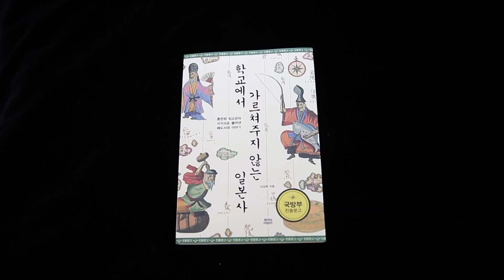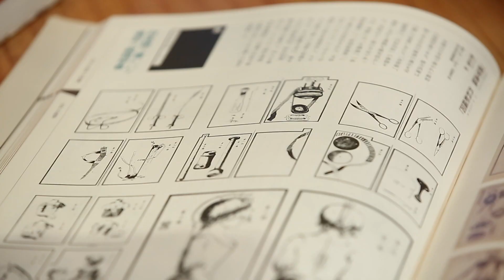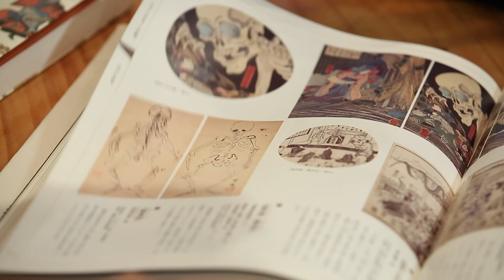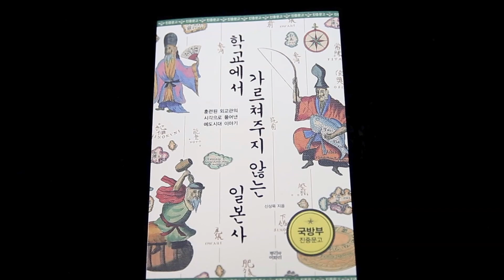[진중문고]15. 학교에서 가르쳐주지 않는 일본사(신상목 저)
장병 정서함양과 교양증진을 위해 국방부에서 배부하는 ‘진중문고’를 소개하는 열 다섯 번째 시간입니다. 오늘은 일본의 근대화 성공에 기여한 시기로 평가받는 에도시대를 통해 일본 근대화의 뿌리를 살펴본 내용을 담아 전직 외교관이 쓴 ‘학교에서 가르쳐주지 않는 일본사’입니다. 문현구 기잡니다.

일본 에도시대는 당시 우리나라 조선시대로 치면 중기에서 후기에 해당하는 시깁니다. 또한, 세계사 전체로 볼 땐 17세기부터 19세기 사이로 분류돼 인류 문명사에서 급격한 변혁이 일어난 시대로 꼽힙니다.

이런 세계사의 거대한 흐름 속에서 일본 근세에 해당하는 에도시대를 살피고 알아가는 것은 지금의 일본에 대해서 이해할 수 있는 출발점으로 볼 수 있다는 것이 이 책이 나온 배경입니다.

“일본의 현대를 이해하기 위해서는 일본의 근세에 해당하는 에도시대에 대해 알게 되면 과거의 일본뿐만 아니라 오늘날의 일본에 대해서도 더 깊은 이해를 가질 수 있습니다. 그러한 차원에서 ‘일본을 좀 더 잘 알자’라고 하는 그런 책으로 한번 써 봤습니다.”

외교부 근무 시절 일본 관련 업무를 주로 맡았던 전직 외교관인 저자는 일본 에도시대가 완벽한 개방은 아니었지만 같은 시대의 우리나라와 중국과 비교할 땐 좀 더 세계에 귀를 열어 자신들에게 도움이 되거나 필요한 부분을 가려서 선택하고 적응 노력을 함으로써 근대 일본의 가교 역할을 했다고 분석합니다.

“취사선택을 해 가면서 나름대로의 적응 노력을 하는 모습들이 있거든요. 일종의 자본주의의 전초단계적인 그러한 차원인데 그런 것들이 200년 내지 300년 동안 축적이 되고 하는 과정에서 전근대와 근대를 연결하는 가교의 시대로서 에도시대가 의미가 있습니다.”

그러면서 저자는 책을 통해 19세기 중반 이후에 서양 세력이 우리나라, 중국, 일본 등 동아시아에 직접적인 위험 내지는 팽창으로 다가온 이른바 ‘서세동점’ 시기에 일본이 가장 적절하게 대응한 측면을 에도시대에서 해답의 실마리를 찾을 수 있다고 설명합니다.

시장이 형성되고 상업이 발달했는가 하면 기술·과학적인 측면에서도 첨단 서구 문물에 대해서 관심을 갖고 내부적으로도 노력을 기울인 에도시대의 정서가 ‘서세동점’ 시기를 잘 헤쳐갈 수 있는 원동력으로 작용했다는 겁니다.

저자는 또 지금의 한국과 일본은 지역적인 평화와 번영을 공동으로 이끌어야 하는 책무가 있음에도 불구하고 역사 인식을 비롯해 많은 부분에서 갈등과 긴장이 심화되는 상황인데 이럴 때일수록 일본에 대해서 좀 더 자세히, 그리고 정확히 알아야 할 필요가 있다고 강조합니다.

“일본에 대해서 너무 피상적으로, 감정적으로 대하는 것만으로는 일본과의 관계에서 우리가 우위를 점하기는 어렵다고 생각을 하고요. (일본이) 어떠한 역사를 거쳐서 또 어떠한 시대를 지나서 지금 현재의 일본이 돼 있는지 많이 알면 많이 알수록 일본을 상대하는데 한국으로서는 우위를 점할 수 있는 그러한 가능성이 더 높아진다고 봅니다.”

국방뉴스 문현굽니다.